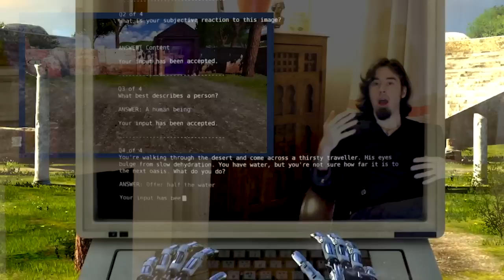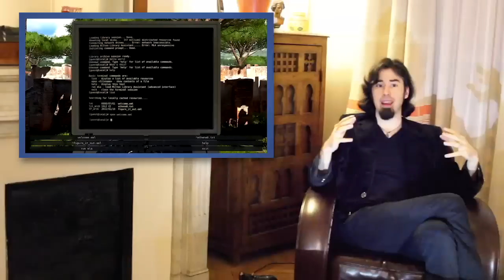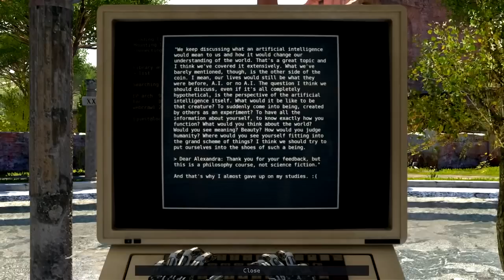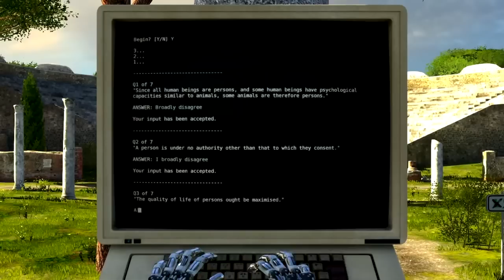James Recommends - The Talos Principle - Portal and The Stanley Parable's Beautiful Lovechild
Platforms: Windows, Mac, Linux, PS4
Coming Soon: Android

James Recommends The Talos Principle, a game that tackles personal philosophical questions alongside mind-bending puzzles. The gameplay brings up inescapable comparisons to Portal, which The Talos Principle admirably meets with tight and well-designed puzzles. Meanwhile, its philosophical story that challenges the player to decide not only how they will play the game but what they think about the world has echoes of the Stanley Parable. As the player solves puzzles en route to unraveling the game's mysterious surroundings, they must decide their answers to classic questions about life and meaning.

Thanks for additional footage!

BONUS ROUND!

Check for hidden annotations or turn on subtitles for Bonus Facts about The Talos Principle!